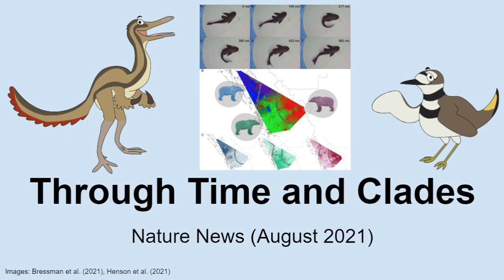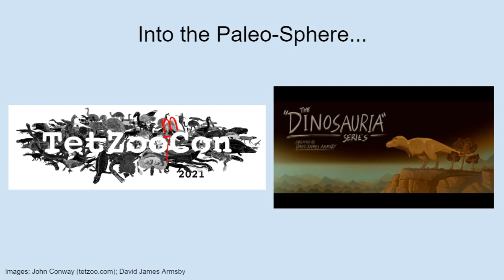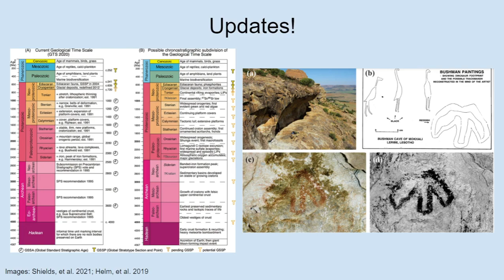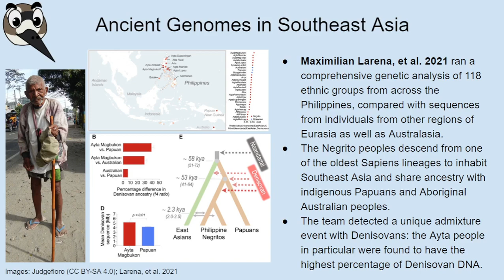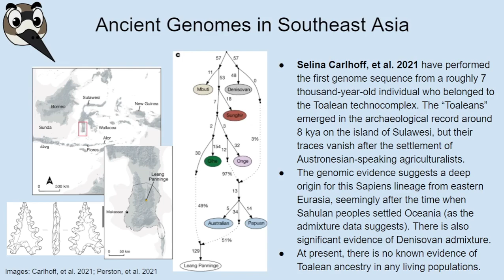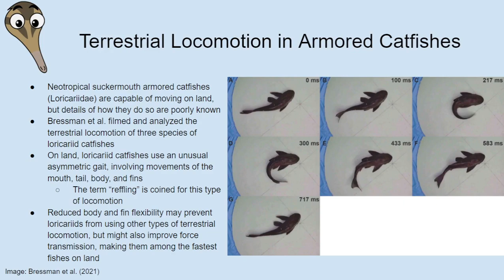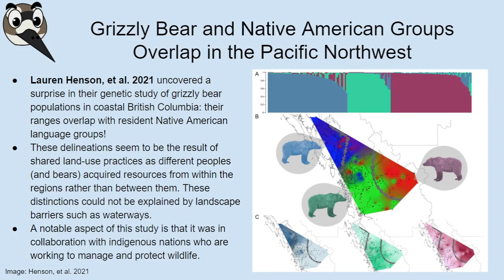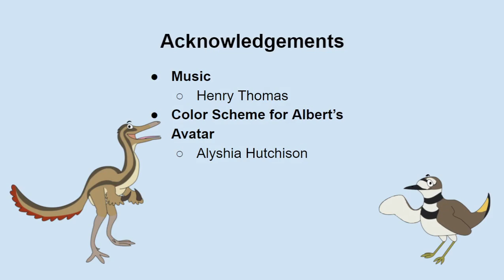Nature News: August 2021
As mentioned in our one-year anniversary special, we'll be uploading videos less frequently from here on out. However, we still intend to make these nature news episodes, and this month we discuss ancient human DNA from Southeast Asia, how armored catfishes move on land, what grizzly bears share with Native American language groups in British Columbia, and the nerves and blood vessels in the snouts of extinct marine crocodylomorphs.

Contents
00:00 Intro
46:05 New studies on genomic histories of humans in Southeast Asia:
01:02:06 Terrestrial locomotion in Neotropical suckermouth armored catfishes
01:19:09 Convergent geographic patterns between grizzly bears and Indigenous language groups in British Columbia
01:27:33 Snout neurovasculature in metriorhynchoids

Love in the Time of Chasmosaurs podcast interview with David James Armsby (creator of the Dinosauria animated series)
Study on awareness of fossils in non-western cultures in southern Africa